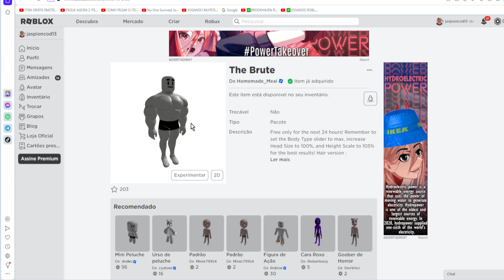CORRE QUE AINDA DA TEMPO DE PEGAR ESSE Limited UGC GRÁTIS [The Brute] ROBLOX EVENTO 2023